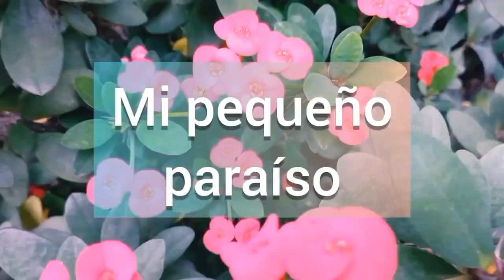🌺Cuidados Básicos , Planta Graptosedum Ghosty🌵suculenta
COMO cuidar nuestra hermosa planta Graptosedum Ghosty cuidados Básicos